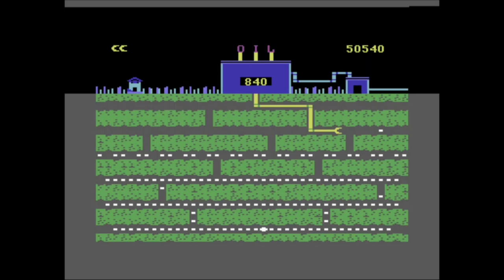Premium Run - Oil's Well (C64) — GameClips Library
Table of Timestamps:

0:15 – Title / Selecting “Premium”
0:28 – Level 1 (Premium) / Premium Enemy Speed Similar to [Regular New Game +2]
1:35 – Level 2 (Premium)
2:29 – Level 3 (Premium)
4:10 – Level 4 (Premium)
5:27 – Level 5 (Premium)
6:44 – Jumped the Gun, Again...
7:28 – Level 6 (Premium)
9:01 – Level 7 (Premium)
11:01 - Level 8 (Premium)
13:18 - Victory / “Ending”
13:28 - Level 1 (Premium New Game +) / Very Fast Enemies, Now
14:35 - Level 2 (Premium New Game +)
15:35 - A Wave of Enemies / Game Over / Scoreboard
15:54 - Title
16:05 - GCL Credits